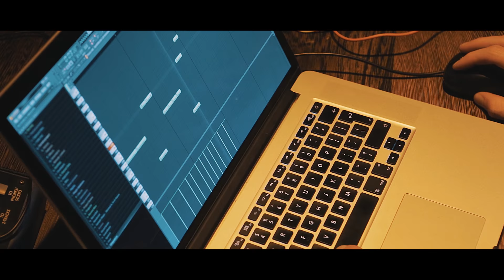A Day With Jay | Episode 04: Studio with Kill The Buzz and SLAM! interview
I want to show you what my life is like behind the scenes, one day at a time. Not with too much fancy effects and staged moments, but a REAL peek into my life, giving you the feeling you were actually there for a day.

Video by: Bjorn van den Heuvel | vandenheuvelmedia.nl